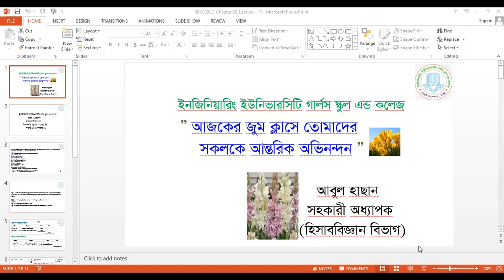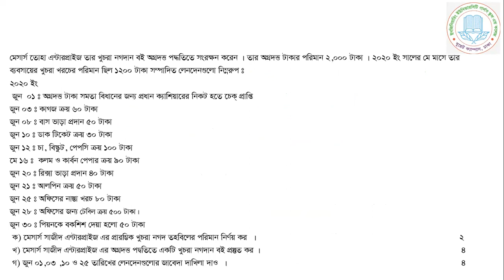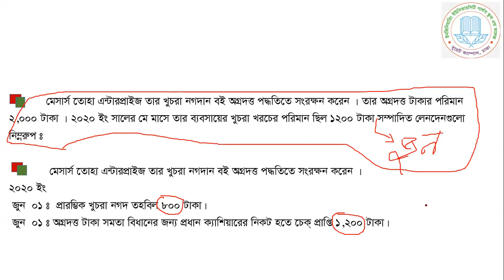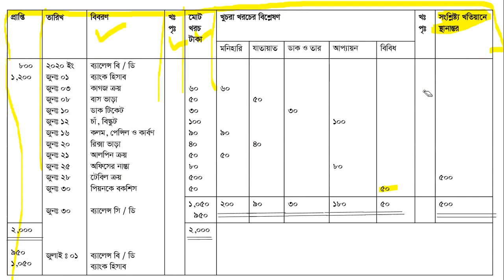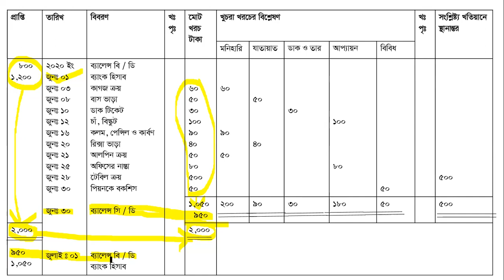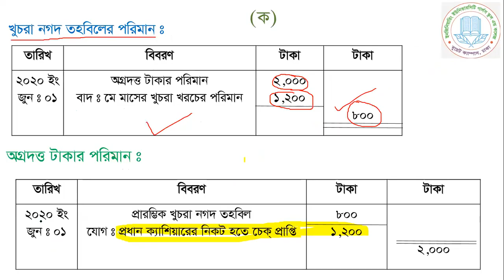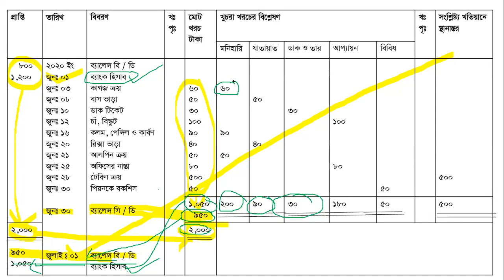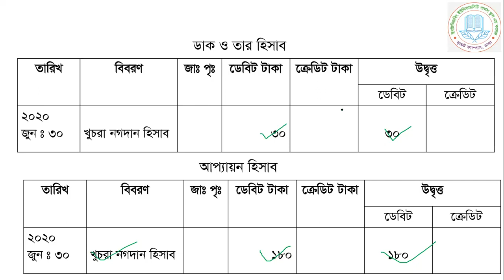EUGSC. Class: XI. Subject: Accounting 1st. Chapter: 02. Lecture: 17. ABUL HASAN.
Abul Hasan. Assistant professor (Accounting).